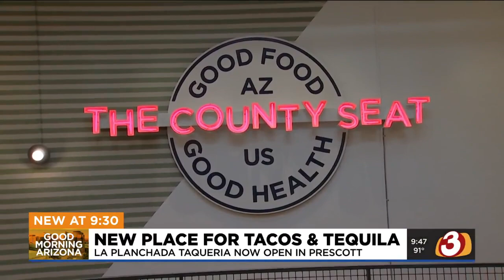La Planchada is Prescott's newest restaurant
La Planchada Taqueria is home to Northern Arizona's largest selection of tequilas and agave-based spirits.